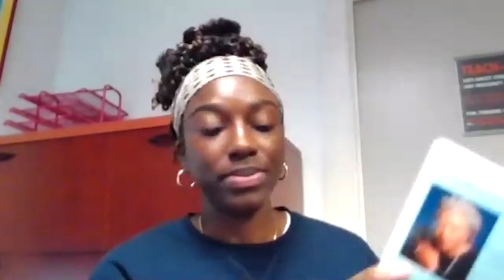Black & Banned! A virtual read-in: Part 2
Black & Banned!
 A virtual read-in - African American Studies Department, Syracuse University.
Book banning entails efforts by public officials, groups, or individuals to prohibit or suppress the availability of publications by formally or informally removing them from public libraries, schools, or bookstores. Historically, it has also been carried out by burning printed works or making it a crime to possess or disseminate them. Regardless of its form, banning diminishes the freedom to read and restricts access to knowledge.